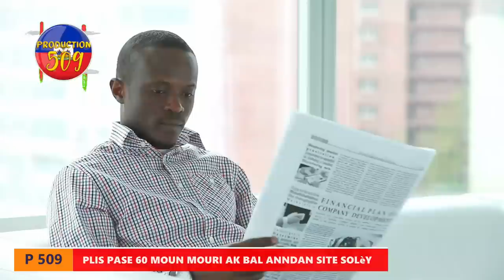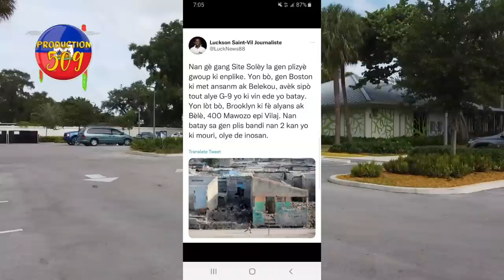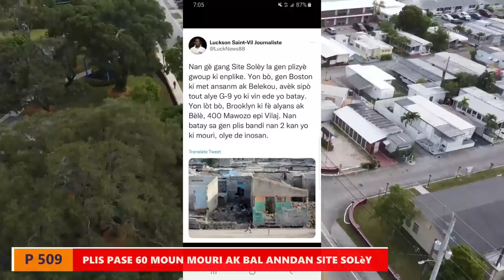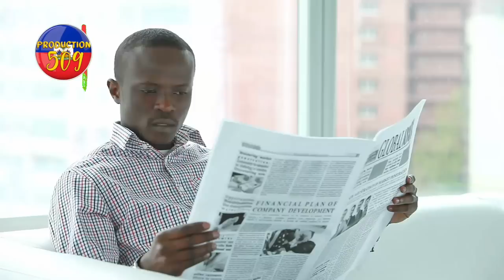Videyo anndan site solèy plis pase 60 moun moun mouri ak bal yo komanse santi nou pa gen ayiti anko